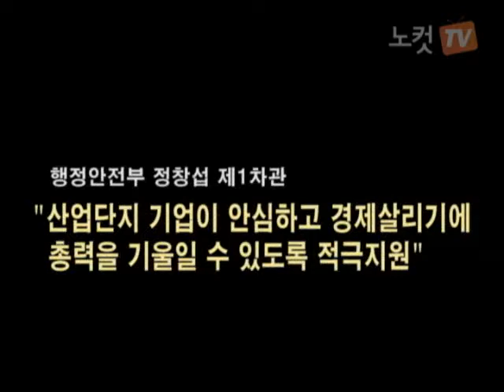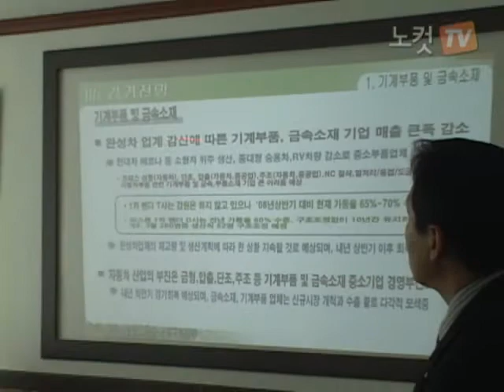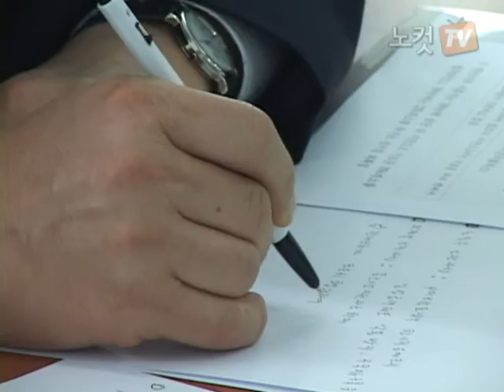행안부 정창섭 차관, 경기도 반월공단 방문